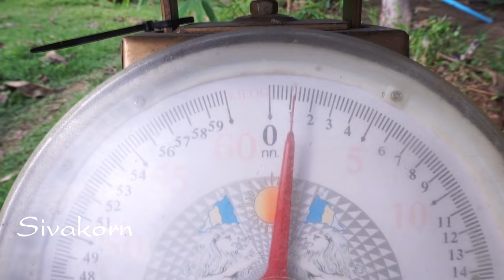ปลูกไผ่ดีกว่าทำนาจริงหรือ? มาฟังเฉลยกัน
ปลูกไผ่ดีกว่าทำนาหรือไม่ เป็นอีกหนึ่งคำถามที่สมาชิกได้สอบถามกันเข้ามาเมื่อหลายปีก่อน ผมจึงจัดทำคลิปนี้เพื่อเฉลยให้ฟัง ตามข้อมูลและผลผลิตจริงที่ผมได้รวบรวมไว้จากสวนผมเองนะครับ